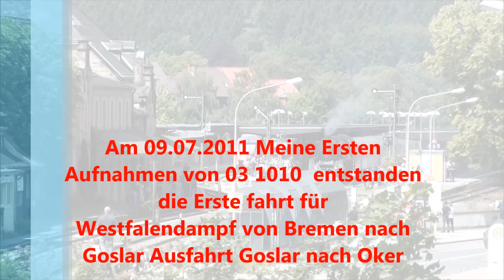Abschied von der Legende 03 1010 Aus Halle an der Saale (HD)